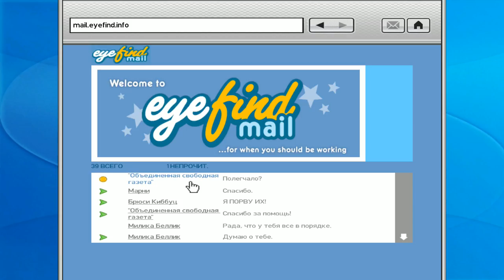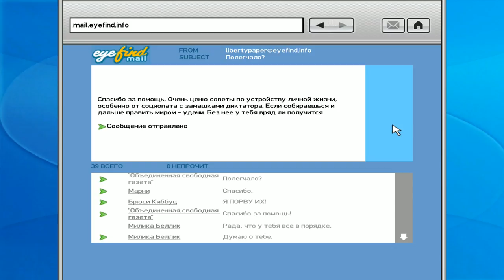Grand Theft Auto IV ► A Dish Served Cold(ЖАЖДА МЕСТИ)► №60